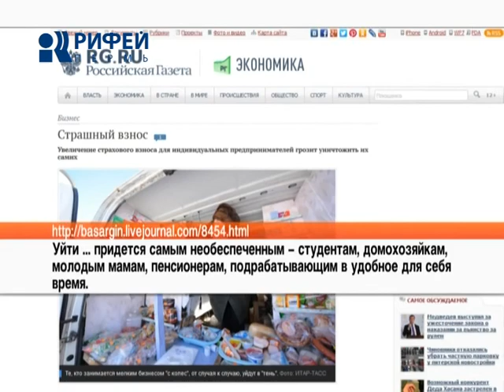пермяки закрывают ИП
Лавочки закрываются. В Пермском крае налоговые органы фиксируют массовое прекращение деятельности индивидуальных предпринимателей. Как выяснилось, у этого бизнес-явления есть вполне обоснованные причины. В соответствии с изменениями в законодательстве, в 2013 году индивидуальные предприниматели обязаны уплатить взнос в Пенсионный фонд России в размере более 32-ух тысяч рублей. Для многих представителей малого бизнеса эта сумма оказалось неподъемной.